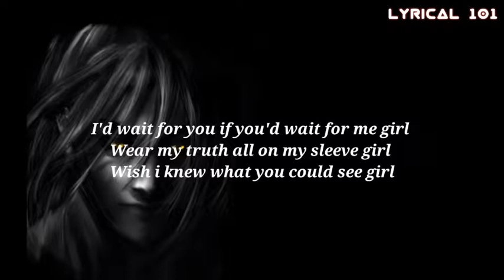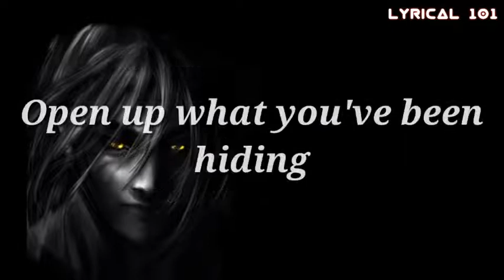💜RONEN💜 - LOST [Lyric]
∆Lyric Video for LOST🎼📹
(💜RONEN💜)
∆Follow The Artist
∆Note - I don't own the song or Lyric to this video and i do not intend to economically profit from making this video.. so, dear artist if you want your songs, Lyric or some other things that you owned removed from my channel please let me know by messaging me in one of my social accounts∆